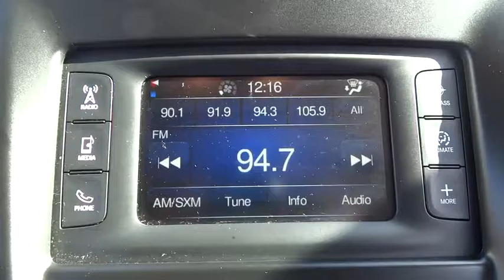2015 Chrysler 200 Oak Lawn, Countryside, Chicago, Orland Park, Alsip, IL P5148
2015 Chrysler 200

4300 W. 95th Street